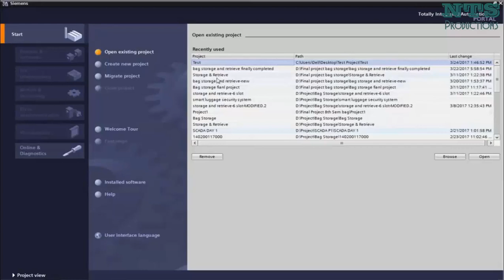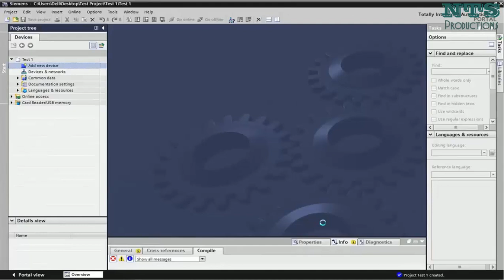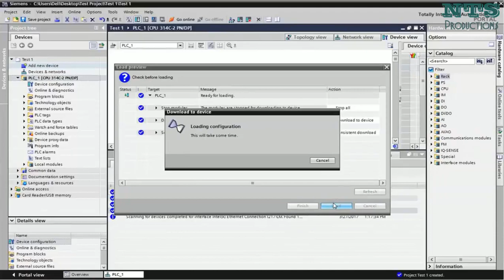Bài 2: Cấu hình PLC Siemens với TIA Portal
Cấu hình phần cứng PLC S7 300 trên phần mềm TIA Portal V13

Trong video này, hướng dẫn cách cấu hình và download xuống PLC qua truyền thông Ethernet/Profinet.